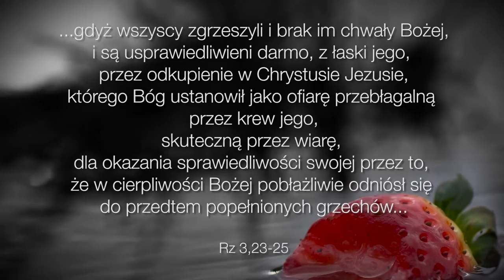Zakazany owoc - 1. Niedziela Pasyjna - 05.03.2017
A wąż był chytrzejszy niż wszystkie dzikie zwierzęta, które uczynił Pan Bóg. I rzekł do kobiety: Czy rzeczywiście Bóg powiedział: Nie ze wszystkich drzew ogrodu wolno wam jeść? (1Mż 3,1)